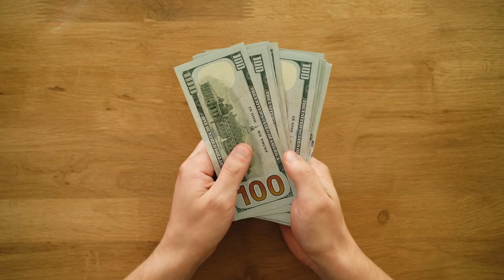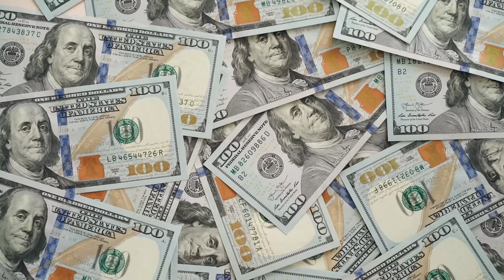✅ Cómo QUITAR el SHADOWBAN en TIKTOK 2024 👻 (Cómo SABER si tengo SHADOW BAN en TIK TOK y ELIMINARLO)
Cómo QUITAR el SHADOWBAN en TIKTOK 2024. PORQUE tengo SHADOWBAN en TIKTOK. Cómo SALIR del SHADOWBAN en TIKTOK. Cómo EVITAR el SHADOW BAN en TIK TOK 2024.

● Canal de Música ▶︎  @GuillemOjeda
● Canal de SEO, Marketing y Negocios ▶︎  @GuillemOjedaSEO
● Canal de Cocina ▶︎  @CocinaConGuillemOjeda
● Canal de Reacciones ▶︎  @GuillemOjedaReacciones
● Canal de Extras ▶︎  @GuillemOjedaExtras

LOS 10 TAGS
Que es el shadowban en tiktok y como salir de el 2024
5 errores que cometes en tiktok y por eso tienes shadowban 2024
Como se si tengo shadowban en tik tok
Como saber si tengo shadowban en tiktok 2024 rapido y facil
Por esto tienes 0 visitas en tiktok 2024
Shadowban tiktok quitarlo y evitarlo 2024
Hackea el algoritmo de tiktok para ganar seguidores 2024
Como crecer en tiktok en 2024 ganar seguidores en tiktok gratis
Como quitar el shadowban en tiktok 2024 solucionado
Por que tiktok no muestra mis videos por que no tengo visitas shadowban